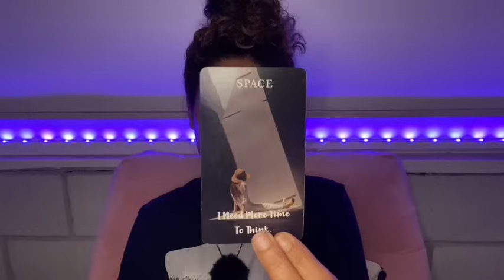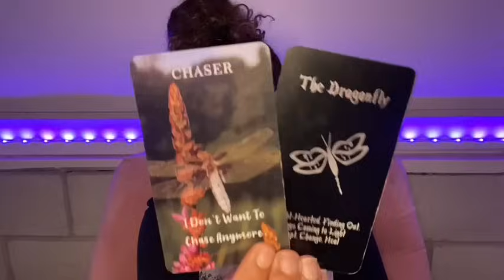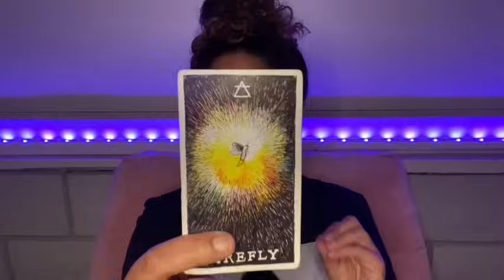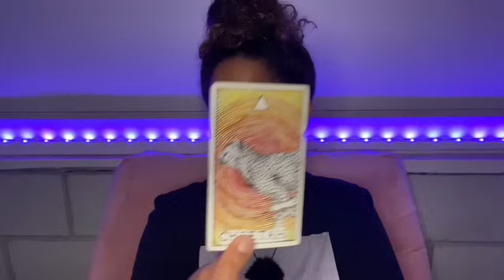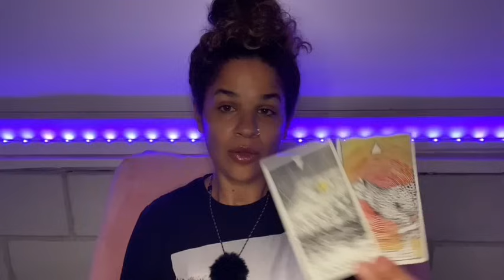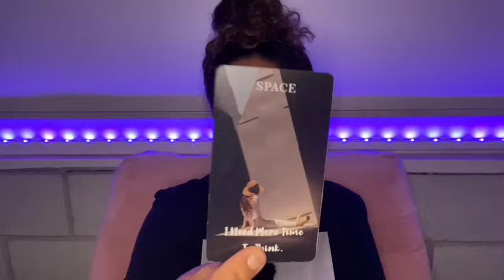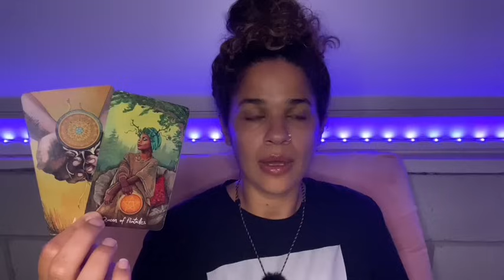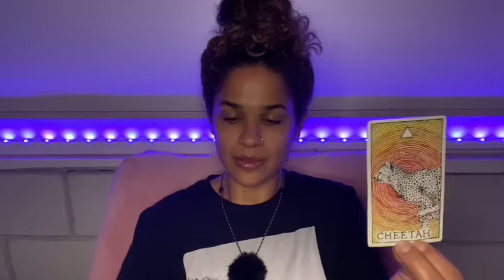LIBRA ♎️ WELL, WELL ,WELL…😌 THEY’VE MADE UP THEIR MIND ABOUT YOU… ARE YOU READY TO DECIDE? 💕✨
Libra ♎️  September love reading 💖 Current feelings✨

🍍✨ YouTube Membership & Personal Readings

🍍Decks used in readings :

--- The Wild Unknown Archetypes Deck and Guidebook

-Sacred Souls Shadow Oracle deck 🎴

-Life Oracle Cards deck 🎴

sishui Life Oracle Cards Deck,...

-Pulp Tarot deck 🎴

-Moonology Deck 🎴